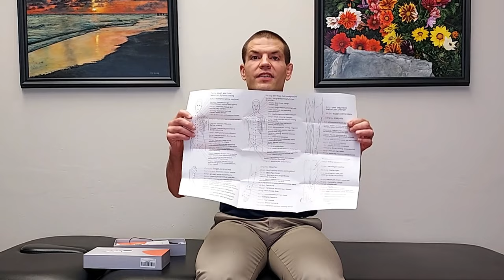Electronic Acupuncture Pen Review by a Doctor of Physical Therapy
Dr. Dave Candy reviews an electronic acupuncture pen and demonstrates how to use it for sore, stiff muscles and for the face.

Want more Information? Get a copy of Dr. Candy's Book:

Chronic Pain, You're Not Just Getting Older, You're Not Crazy, and It's Not All In Your Head

More 4 Life
St. Louis, MO